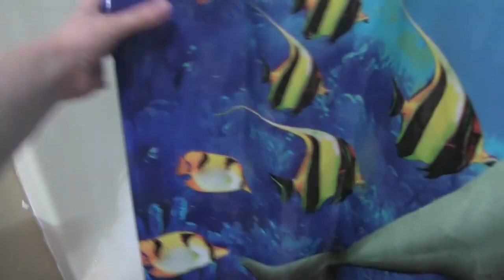Goats Getting Bubble Baths - goat compilation